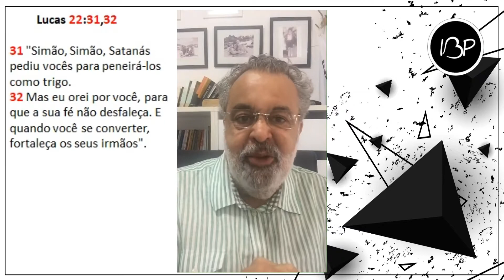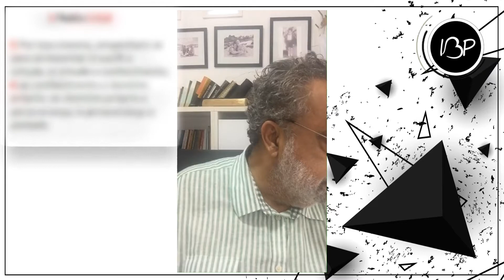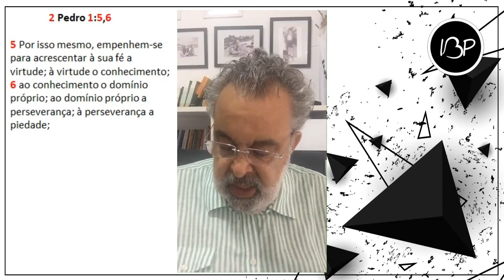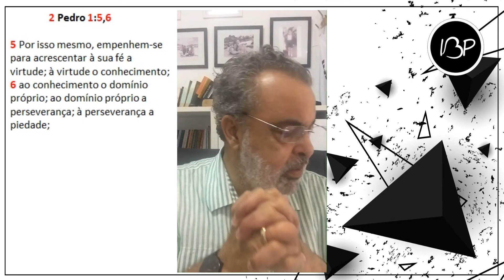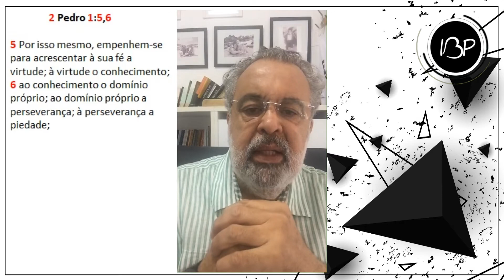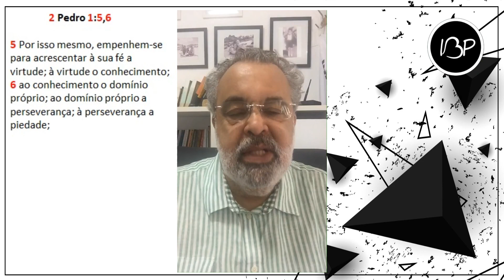Sala de Oração | Segunda Feira dia 08/11/21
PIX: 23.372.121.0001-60